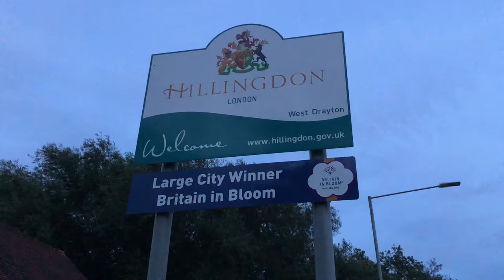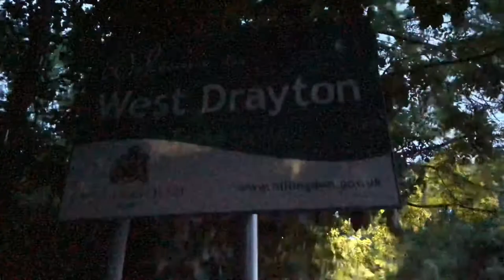Welcome to Hillingdon Borough London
I walk average 35KM a day any where in the world, I am bringing to the world what I see when I walk and what people through and trash at will from the cars they drive and people who locally walk their dogs to people who simply litter as they wish.

Because they feel that they have the freedom and right to do so, and this is how we educate our children and how we have accepted society to behave.

Welcome board is a nice idea yet just on the surface of the road and side walk litter and rubbish goes on like a trial.